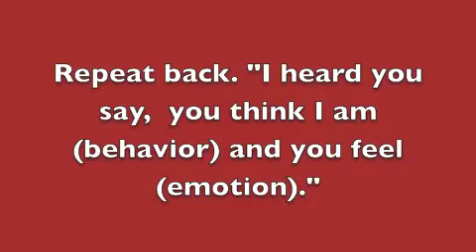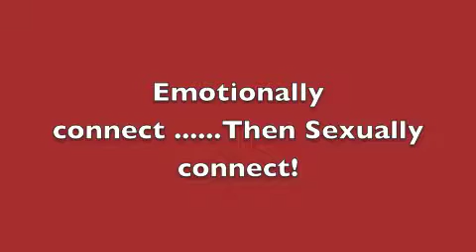Want Sex Orgasmic Mouth And Ears - part2